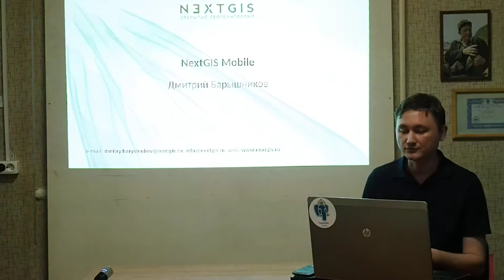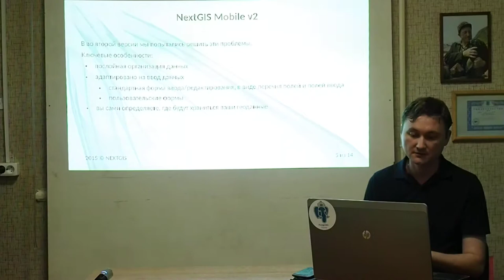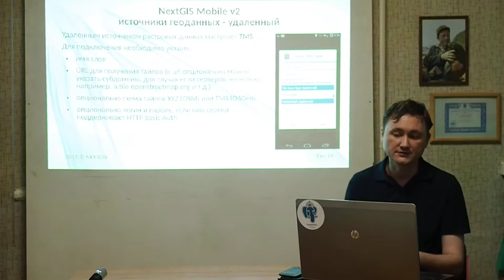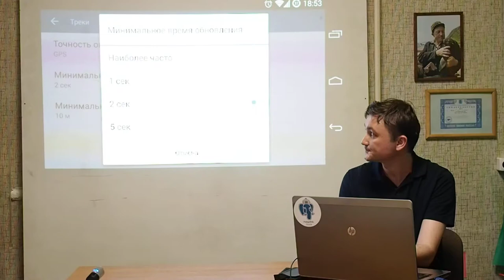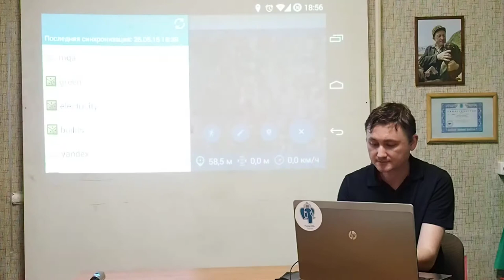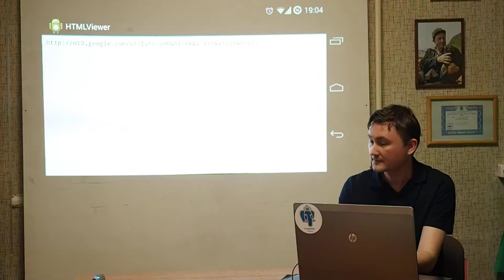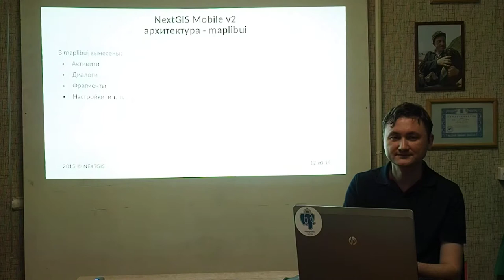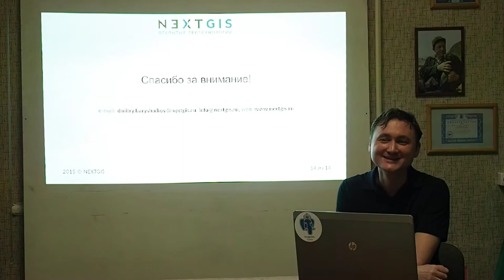Презентация NextGIS Mobile 26.05.2015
NextGIS Mobile - программа для Android для полевого сбора геоданных и просмотра ваших картографических материалов.

Может показывать созданные вами слои с картографическими данными, может собирать геометрию в GeoJSON с вашими атрибутами.

Выступает Дмитрий Барышников